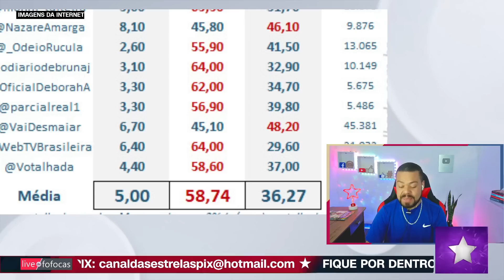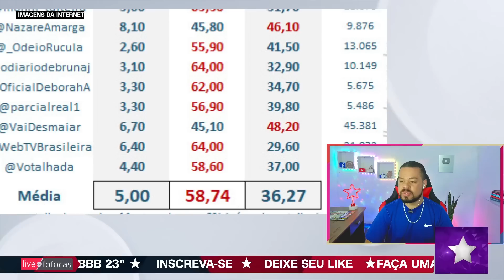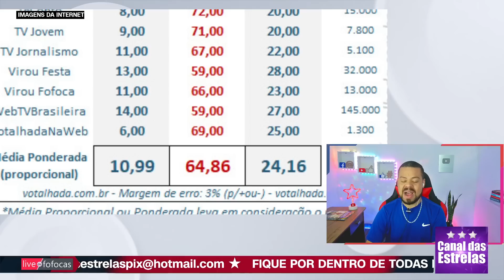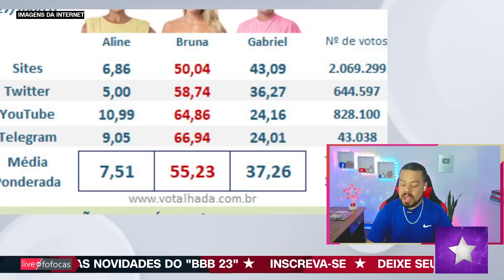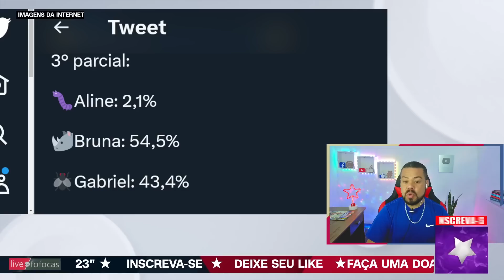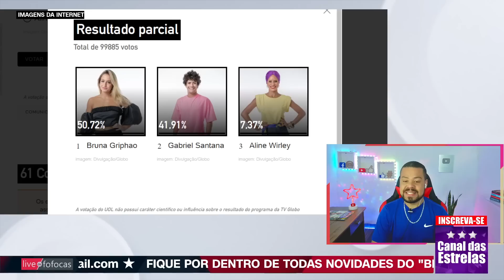🔴BBB23: ENQUETE PAREDÃO QUEM SAI ALINE, BRUNA OU GABRIEL? PORCENTAGEM ATUALIZADA AGORA SURPREENDE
➡️ Você já conhece o Canal das Estrelas? vem e dá sua opinião ✅✨